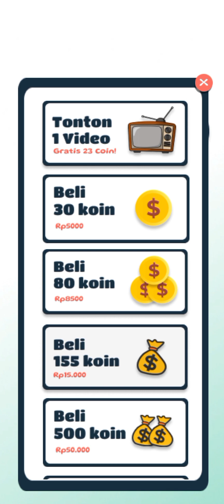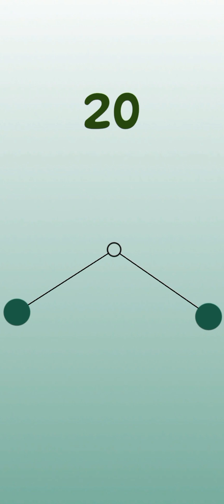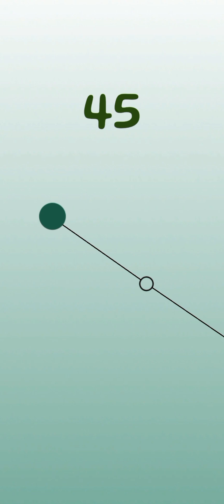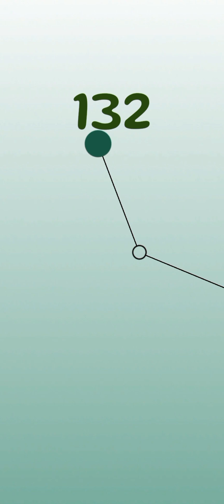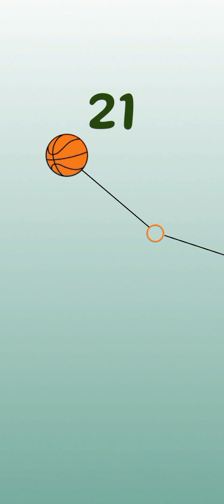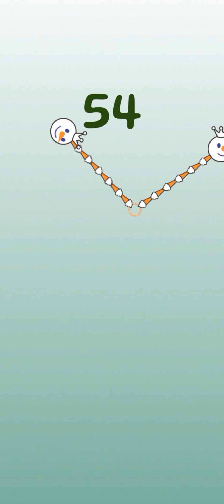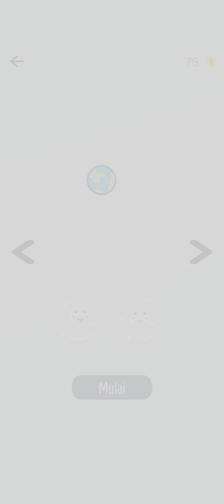Permainan Latto-Latto Sekarang ada di HP!? ||| Latto-Latto Indonesia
Halo Guys!!!
Kali ini saya akan memainkan Game yang cukup Unik dan terinspirasi dari permainan yang sedang Viral akhir akhir ini juga yaitu Latto-Latto ya, dan apakah kalian tahu kalau misalnya permainan ini sudah ada versi HP nya atau versi Androidnya? Ini dia Gamenya!!!